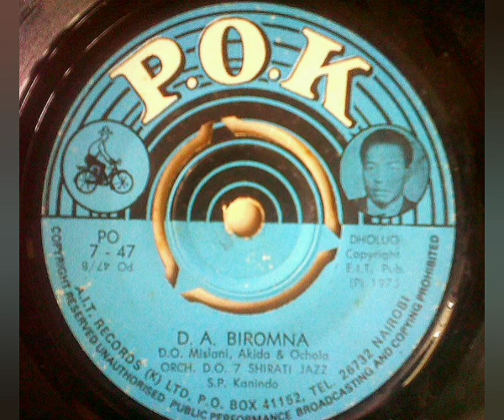Orch. D.O.7 Shirati Jazz - D. A. Biromna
Sello: P.O.K ‎– PO 7 - 47
Formato: Vinyl-Lp 45 RPM
País: Kenya
Año: 1975
Estilo: Dholuo